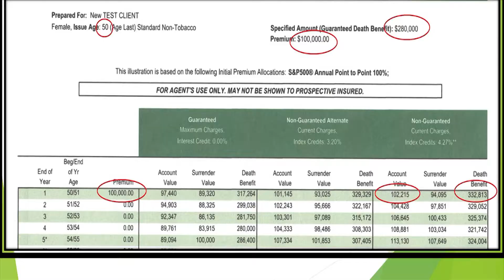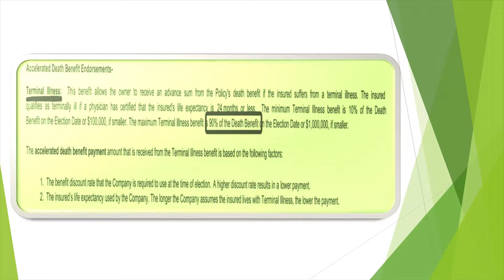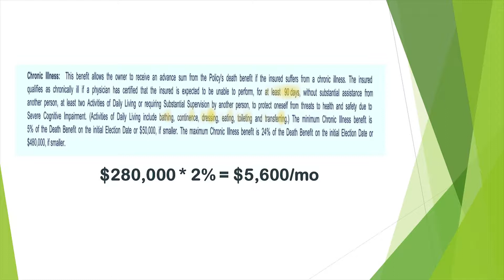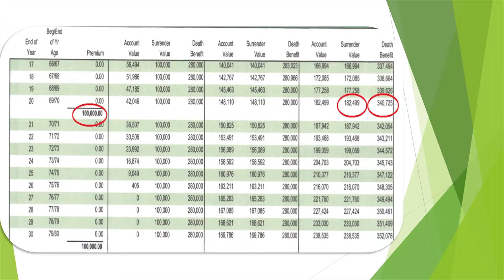STBH Sh35 0805 P2